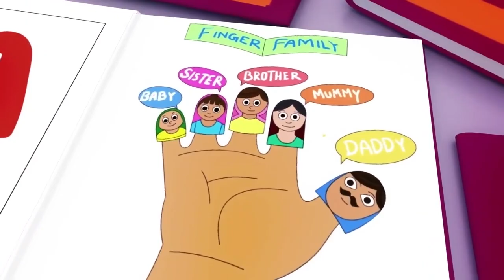Wheels On The Bus Go Round and Round - Baby Songs - Nursery Rhymes